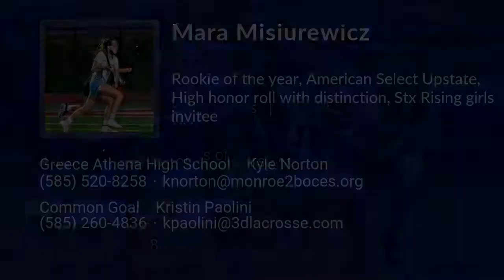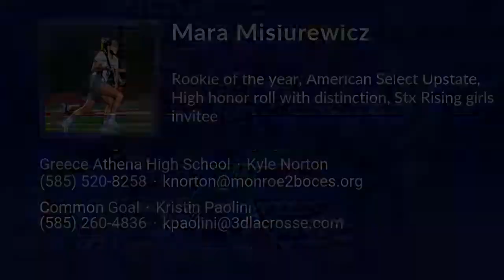Mara Misiurewicz Lacrosse Highlights - NY 2024 - Att. Mid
Mara Misiurewicz Recruiting Video.